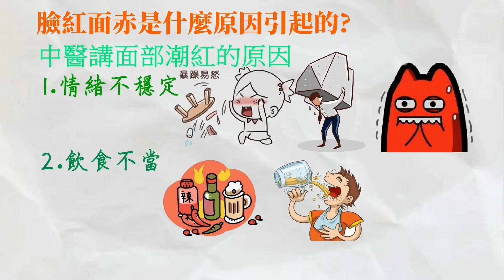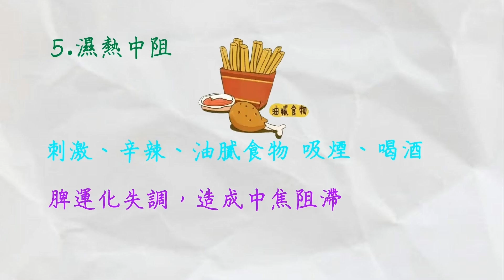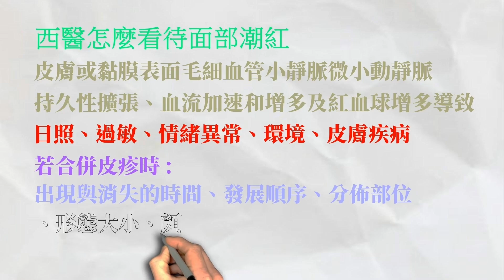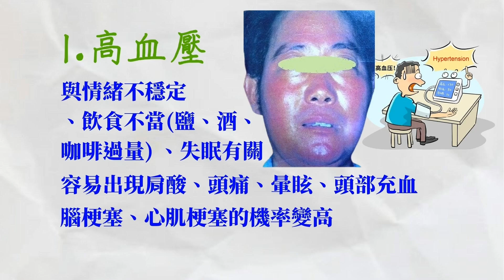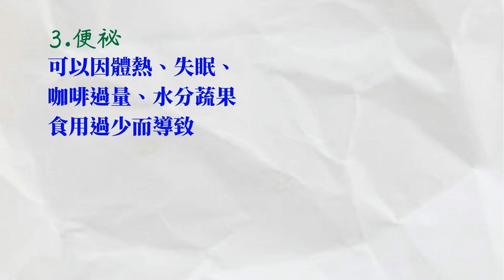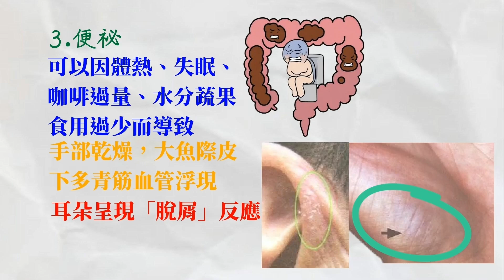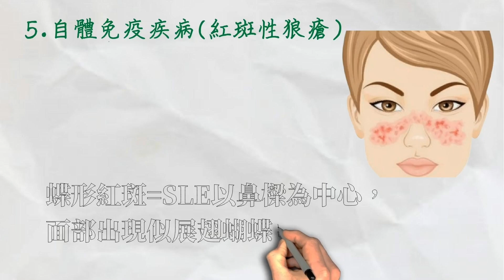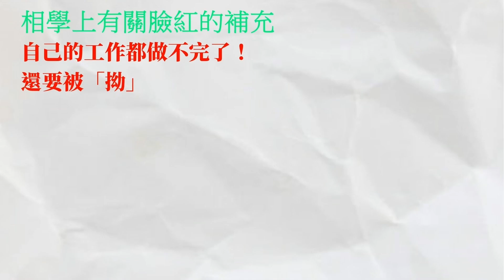臉紅面赤的原因│醫相合一#手診#面診#面相#手相#臉紅#面赤#中醫#西醫#醫相合一#望診#玄學#命理#醫相合一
中醫講面部潮紅的原因

西醫怎麼看待面部潮紅呢

相學上有關臉紅的補充

簡介

 這是準玄居士的頻道。
 手面相早在幾千年人類歷史上，扮演解說吉凶休咎的重要角色。探索中西方玄學養生20年以上，並專注於手面相研究，卻意外發現與風水的相關性。感慨之余，嘗試揭開手面相及風水相對應關係的神祕面紗，吾稱此學問為『形形家手面相風水(shaped-shaped style palmistry-Physiognomy-Feng Shui)』。期望累積案例成為大數據，將此難信之理論具體應用並實踐於生活上，不用羅盤也可領略風水堂奧，藉由手面相來做為金標準，來監測風水改善吉凶休咎之成果。
 準玄居士的頻道，讓人生沒有難做的決定！
無論你是想瞭解宗教玄學及養生知識，還是尋求手面相風水預測運勢，都可以在這裡找到獨特的滿意答案。
 專注於：手面相風水/手面診/宗教/玄學/民俗養生等